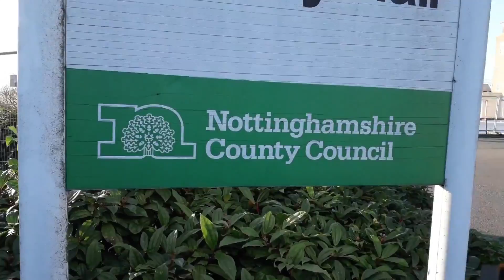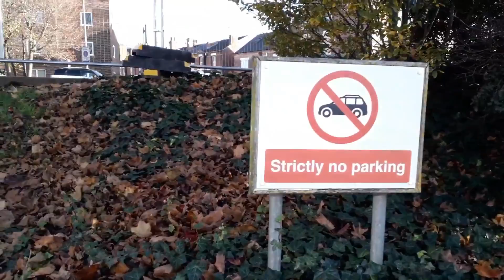COVID-19 TEST SITE, SERCO FABRICATES A PUBLIC ORDER OFFENCE UK AUDIT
this is a re up load with some minor edits due to a privacy complaint.

excuse the shaking, this is a older footage

FACE TO FACE WITH PINOCCHIO